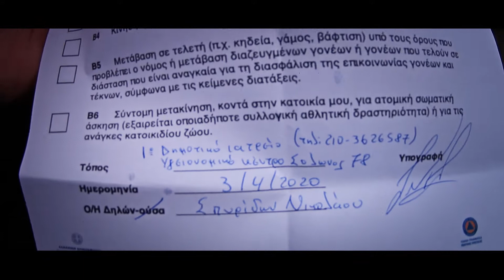Δίνουμε αίμα για τους συνανθρώπους μας!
Οι ανάγκες για αίμα, ειδικά την περίοδο της καραντίνας, είναι τεράστιες!
Είναι τώρα η ευκαιρία να γίνετε κι εσείς εθελοντές αιμοδότες και να κάνετε ένα καλό στην κοινωνία. Δέκα λεπτά από την μέρα σας μπορεί να σώσουν την ζωή κάποιου ανθρώπου!